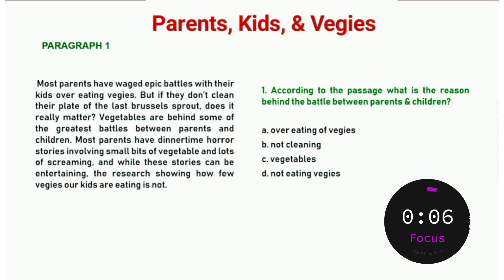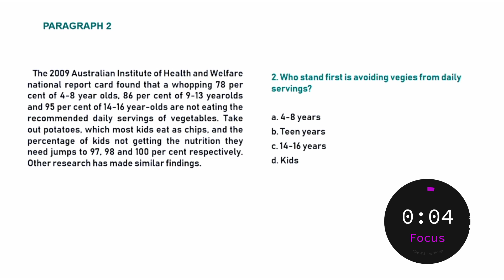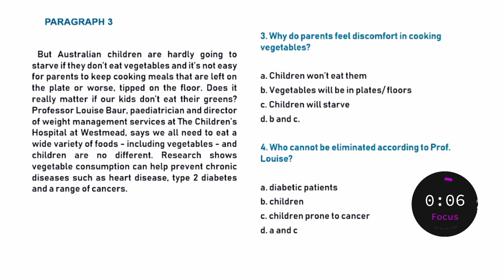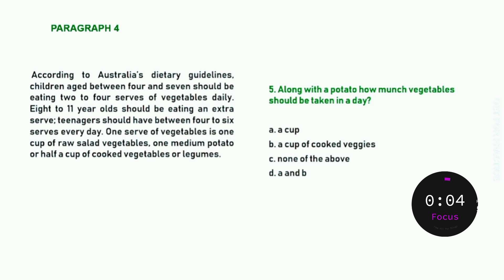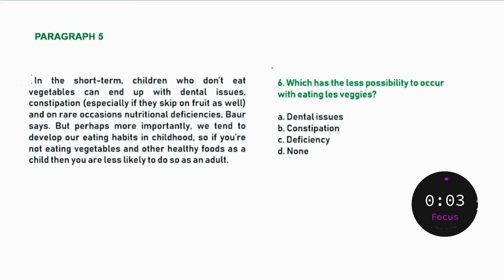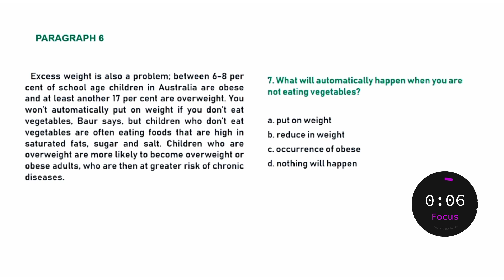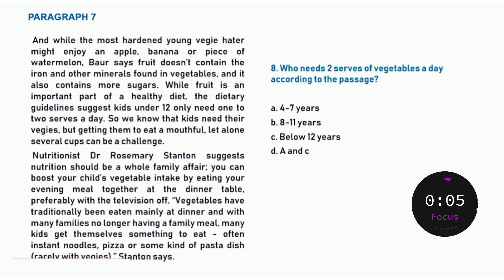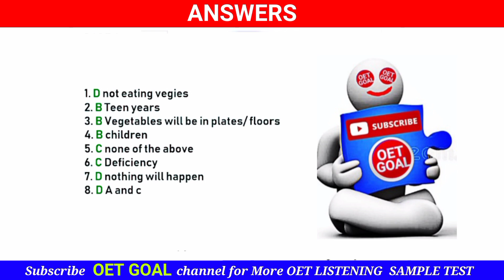New OET Reading Practice test Test 18